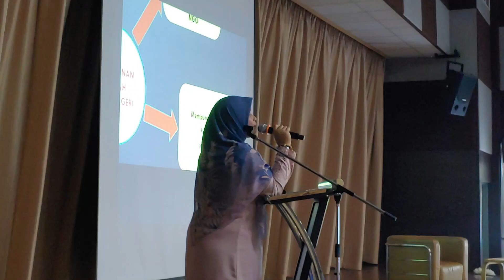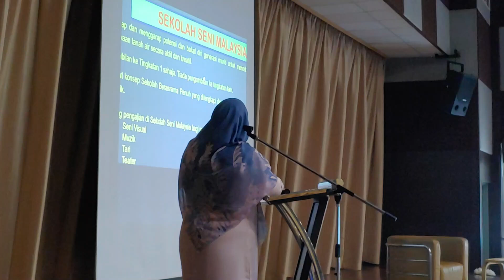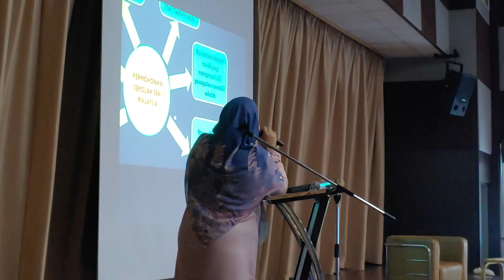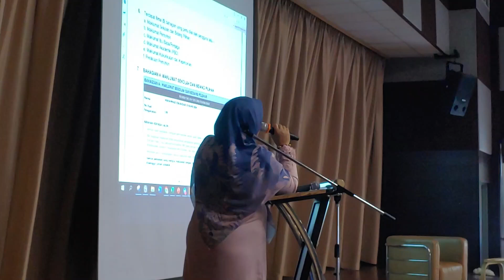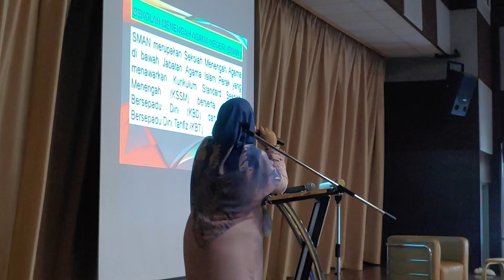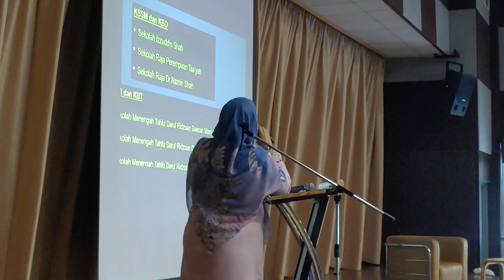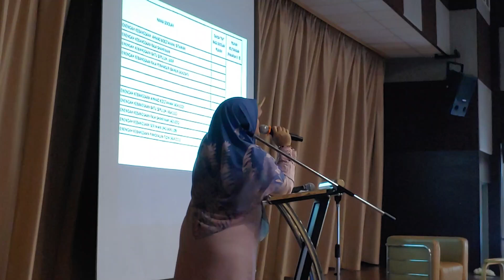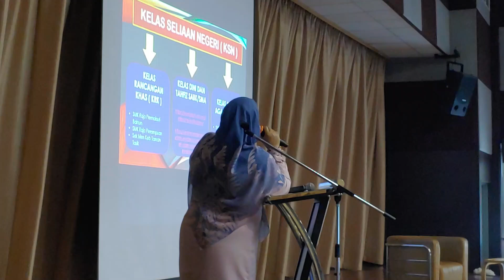TAKILMAT PKSK SKPTLDM 2024 - TAJUK 3 : PERMOHONAN SEKOLAH-SEKOLAH LAIN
Taklimat Pentaksiran Kemasukan Sekolah Khusus (PKSK) Dan Hala Tuju Selepas Tahun 6 Serta Motivasi Keibubapaan & Murid Tahun 6 Sesi 2024
Tempat : Dewan Banquet, Pusat Pembangunan Wanita Pangkalan TLDM

Tajuk 3 : Permohonan Sekolah-Sekolah Lain
Disampaikan oleh : Pn Shuhaida binti Mostaf (Guru SKPTLDM)

Program ini  bertujuan untuk memberikan pencerahan kepada para ibu bapa dan murid mengenai PKSK dan pilihan sekolah yang ada untuk ke alam sekolah menengah.
Terima kasih kepada barisan AJK dan ibu bapa yang telah memberi kerjasama di dalam program ini.